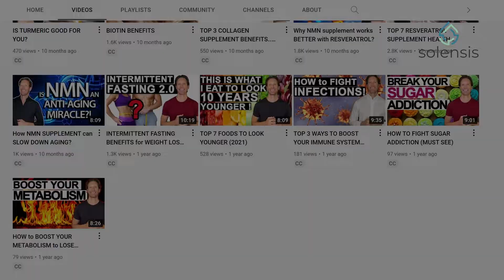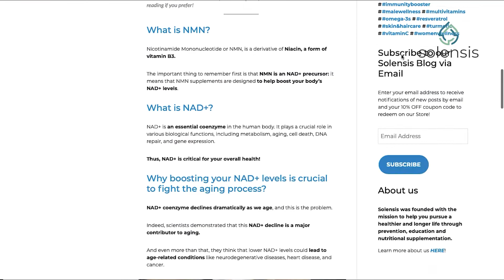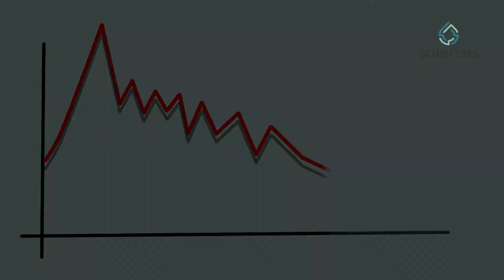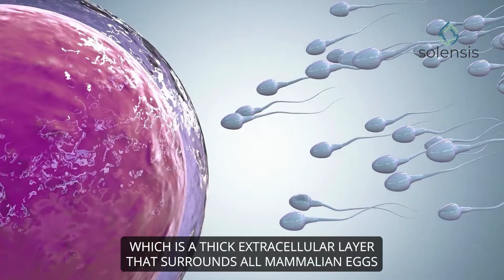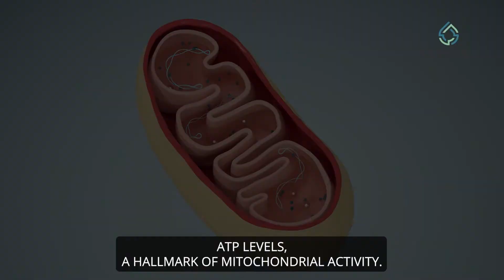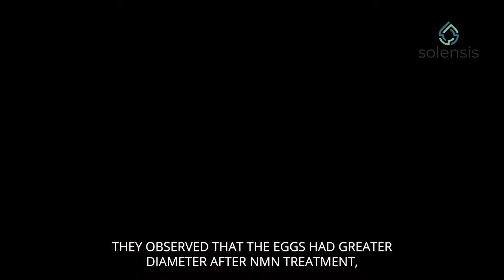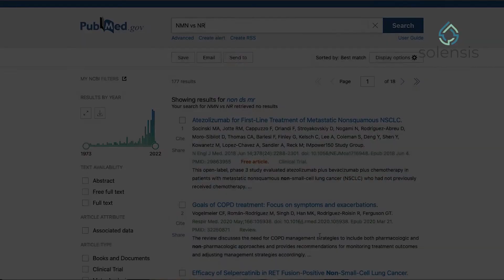CAN NMN BOOST FEMALE FERTILITY?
Can NMN be used to increase female fertility?

CHAPTERS
00:00 INTRO
02:27 NMN IMPROVES EGG QUALITY
03:17 NMN STRENGTHENS SPERM BINDING
03:58 NMN RESTORES MITOCHONDRIAL FUNCTIONS
04:56 NMN IMPROVES IVF OUTCOMES

Infertility has increased in the US for various reasons, including unhealthy eating habits, increased endometriosis, increased obesity rates as well as other chronic conditions. Nowadays, 12% of women have difficulty conceiving, and this number rises to more than 30% for women over 35, because delayed pregnancies are another important factor leading to fertility issues. Female fertility is not only determined by the number of eggs, but also by their quality, which decreases year after year due to the accumulation of genetic abnormalities.

❓ But what do we know about NMN supplementation?
NMN is one of the most powerful NAD + boosters. We already know that NAD+ is a crucial coenzyme required for healthy aging, DNA repair, and metabolism. And in parallel, we also know that the quality and number of eggs decrease as NAD+ levels diminish as we age. So, the hypothesis was that by boosting NAD + level through NMN supplementation, we could improve female fertility. Researchers tested this hypothesis in mouse models, so let’s go over what they found.

✅NUMBER 1: NMN supplementation improves the quality of eggs by increasing NAD+ levels

By increasing NAD+ levels in aged eggs, NMN supplementation can improve egg quality. Indeed, data show that NMN lowers egg cell death by suppressing the formation of free radicals and DNA damage while protecting the integrity of the DNA structure inside the eggs. This NMN's ability to protect the DNA of eggs is crucial because DNA abnormalities are a leading cause of infertility, birth defects, or miscarriages. So by improving egg quality, NMN supplementation would increase the number of ovarian follicles, boost the ovulation step, and improve egg maturation.

✅NUMBER 2: NMN supplementation strengthens the sperm binding ability of aged eggs

Researchers demonstrated that NMN supplements strengthen the ability of the eggs to bind to sperm, making fertilization more likely to occur. For successful fertilization, sperm cells must first interact with the zona pellucida, which is a thick extracellular layer that surrounds all mammalian eggs. The number of sperm binding to the zona pellucida in aged eggs is much lower than in young ones but increased significantly after NMN supplementation which eventually increases egg fertilization.

✅NUMBER 3: NMN supplementation restores mitochondrial function in aged eggs

Mitochondria are the powerhouse of the cell, and data show that NMN can improve their activity in aged eggs. First, Sirtuin 1 is a crucial regulator of mitochondrial biogenesis. Researchers found that Sirtuin 1 activity was significantly lower in aged eggs than in younger ones. But by boosting NAD+ levels through NMN supplementation, scientists were able to restore Sirtuin 1 activity, thus promoting mitochondrial health in aged eggs. Another interesting finding is that ATP, a crucial coenzyme produced by mitochondria, was reported significantly lower in aged eggs compared to young ones. Researchers also found that NMN supplementation was able to increase ATP levels, a hallmark of mitochondrial activity.

✅NUMBER 4: NMN supplementation improves IVF outcomes

The researchers finally looked at how the eggs of old mice responded to in vitro fertilization after being treated with NMN. They observed that the eggs had greater diameters after NMN treatment, which is associated with better IVF outcomes. Researchers also cultured those embryos from young and old mice in the presence of NMN. Interestingly, they observed that only embryos from aged female mice had improved maturation. Not the ones from the young mice. This suggests that NMN could improve IVF outcomes in aged mice, but not in younger animals, likely because NAD+ levels have not yet declined in the young ones.

👩‍🔬With substantial therapeutic implications, these findings suggest that NMN could improve egg quality and boost fertility for natural or artificial conception.
But, while these findings in mouse models are promising, more research - particularly in humans - is needed before anything can be concluded.